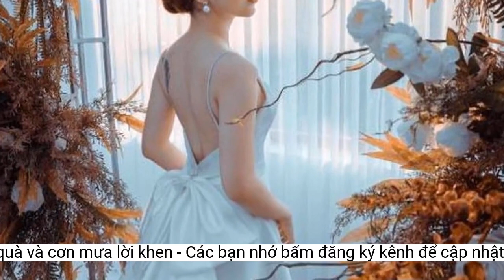Idol hot Tiktok Lệ Thu nhận được quà và cơn mưa lời khen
Lệ Thu hay cun0401, tên thật là Nguyễn Thị Lệ Thu, là một Idol thường xuyên xuất hiện trên bảng xếp hạng ngày Tiktok Live Việt Nam.Một số hình ảnh làm người mẫu ảnh của Lệ Thu
Xuất hiện với hình ảnh cô gái lạc quan, yêu đời và luôn vui vẻ, các buổi livestream của Lệ Thu dần thu hút được nhiều sự ủng hộ của khán giả. Cũng chính vì điều này mà cô đã xem đó là động lực để cố gắng hơn nữa, thông qua đó biến đam mê của mình trở thành hiện thực và đạt được những thành công nhất định.
Bên cạnh đó, Thu còn biết nắm bắt thời cơ và tận dụng những kỹ năng của bản thân để đăng ký trở thành một Idol live của công ty TNHH VietNamIdol. Ban đầu, cô chỉ livestream cho vui, lượt xem livestream khá ít vì chưa có kinh nghiệm nên cô chưa biết cách thu hút được người theo dõi kênh.
Cô thường live vào khung giờ từ 10 giờ sáng đến 5 giờ chiều và 9 giờ tối đến 12 giờ tối. Mỗi lần livestream, cô đều thu hút rất nhiều người xem. Nhận được nhiều sự yêu mến của cư dân mạng, Thu cảm thấy rất vui và hạnh phúc. Thu luôn biết ơn những người luôn đồng hành, động viên cô trên bước đường chinh phục đam mê của mình.
Từ một cô nhân viên văn phòng đam mê trong lĩnh vực thời trang, mẫu ảnh, Thu đã bén duyên với ngành livestream trên Tiktok, cô được nhiều người biết đến qua những ca khúc do chính cô cover.
Nhờ sự chăm chỉ cùng với sự hỗ trợ từ công ty VietnamIdol mà Thu tham gia để trở thành idol live tiktok, cô vẫn luôn nhận được cơn mưa lời khen và được nhận nhiều phần quà đến từ người xem khắp mọi nơi.
Thu nhận được sự đón nhận nhiệt tình của nhiều người qua những buổi live vui tươi. Sở hữu vẻ ngoài xinh đẹp, Thu còn có khả năng ca hát và khiếu nói chuyện duyên dáng.
Không chỉ là một Tiktoker, Idol live trên Tiktok, Lệ Thu còn được nhiều nhãn hàng chú ý đến và mời hợp tác. Chia sẻ về những dự định trong tương lai, Lệ Thu cho biết cô sẽ cố gắng đầu tư nhiều vào chất lượng và nội dung phòng live, đồng thời mang lại nhiều giá trị tích cực cho cộng đồng Tiktok Việt Nam.
Tiktoker Nguyễn Thị Lệ Thu – cun0401
Một số hình ảnh quà tặng trên live của cun0401
Nguồn nld. com. vn/chuyen-cua-sao/idol-hot-tiktok-le-thu-nhan-duoc-qua-va-con-mua-loi-khen-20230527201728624. htm